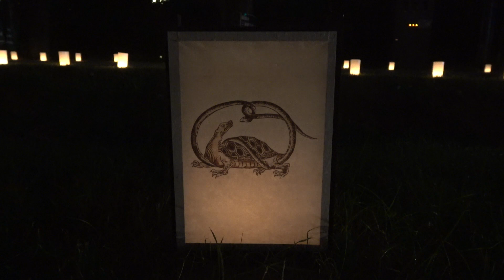飛鳥 光の回廊2019 [Asuka Hikari no Kairo] Lantern Festival in Asuka Village, Japan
Camera：SONY FDR-AX45

0:00 飛鳥駅エリア Asuka station Area
1:10 石舞台エリア Ishibutai Area